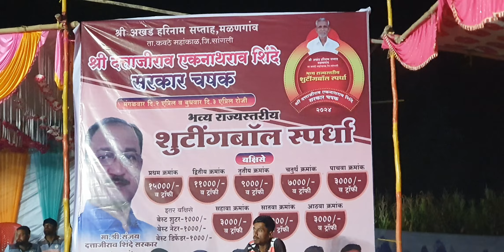16 July 2024(2)